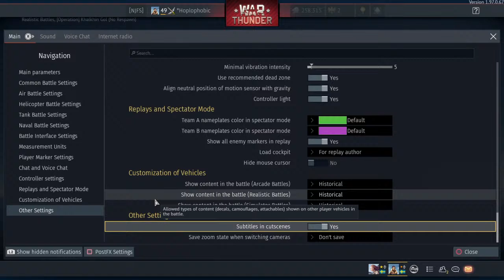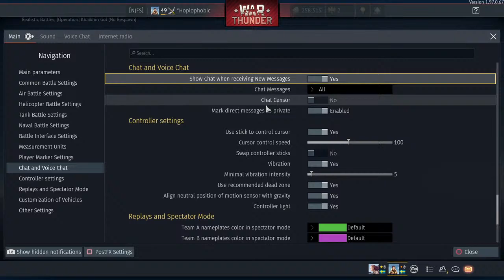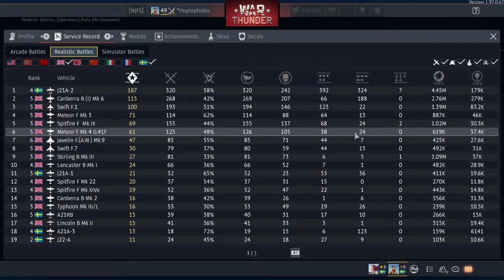War thunder- Quarantine - Swedish Tech Tree Grinding-DAY8